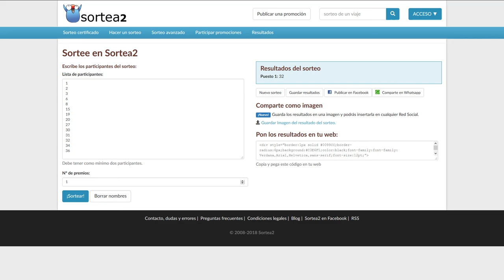Bazkideen hileroko 17. zozketa